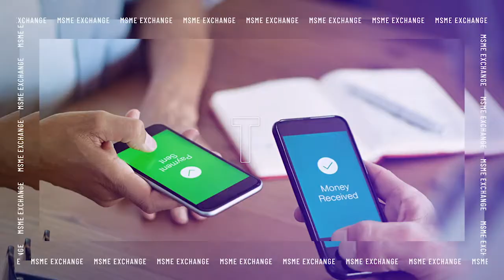How Can The Policy Approach Towards MSMEs Become Better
From Coimbatore to Cuddalore, from Tiruppur to Sivakasi - one state, many challenges for a banker-turned-politician. Hear from PTR.